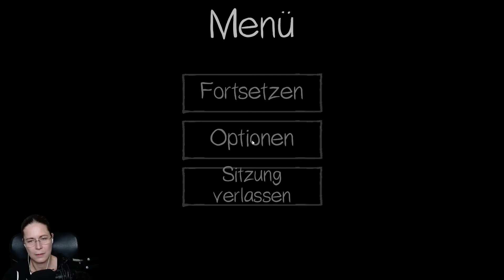Untersuchung #02 |👻 PHASMOPHOBIA | [LIVE] [Gameplay/Deutsch]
👻 PHASMOPHOBIA Multiplayer Gameplay [German] [LIVE] 👻
🔆 Bei Fragen schaut hier in die Videobeschreibung! 🔆
Zusammen mit Futschikago und Zibbl wage ich mich in ein sehr angesagtes Geisterabenteuer.
Seid mit dabei, ob live im Stream oder hier.
Am besten folgt ihr uns direkt, um den nächsten Stream nicht zu verpassen:

🔴 DIESER KANAL 🔴

🔴 STREAMZEITEN 🔴

Änderungen werden immer auf Twitch und Discord bekannt gegeben. Follow lohnt sich in dem Fall. ▬▬▬▬▬▬▬▬▬▬▬▬▬▬▬▬▬▬▬▬▬▬▬▬
🔴 SENDEPLAN YOUTUBE 🔴

Findet ihr hier:
🔴 SOCIAL MEDIA 🔴

🔴 SPIELBESCHREIBUNG 🔴

👻 PHASMOPHOBIA:
Phasmophobia ist ein 4-Spieler-Online-Koop-Horrorspiel, bei dem Sie und Ihre Teammitglieder Ermittler sind und heimgesuchte Orte mit paranormalen Aktivitäten betreten und so viele Beweise für das Paranormale wie möglich sammeln. Sie werden Ihre Geisterjagdausrüstung verwenden, um Beweise dafür zu finden und aufzuzeichnen, welche Geister den Ort heimsuchen, um sie zu verkaufen.

Sie können Ihr Team unterstützen, indem Sie den Standort mit Überwachungskameras und Bewegungssensoren in  der Sicherheit des Lastwagens aus überwachen oder sich die Hände schmutzig machen mit der gespenstischen Aktivität, die mit der Zeit immer feindlicher wird.

TITEL: PHASMOPHOBIA
VERÖFFENTLICHUNG: 18. Sep. 2020
ENTWICKLER: Kinetic Games
PUBLISHER: Kinetic Games